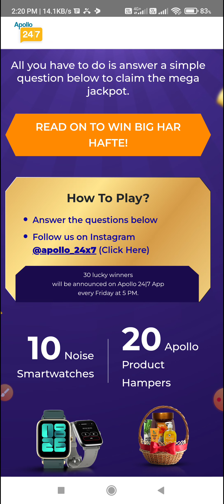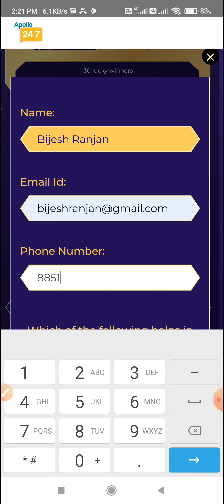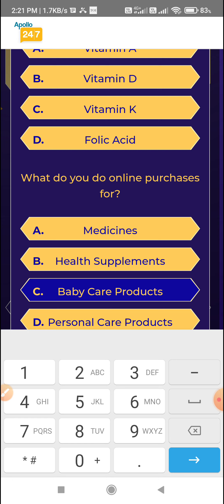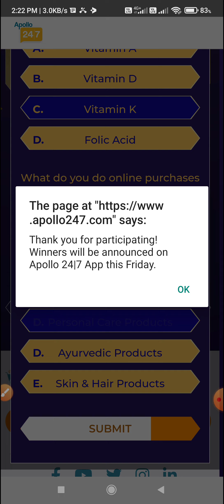Apollo 24*7 Quiz l Ghar Baithe Jeeto Inaam 6 Sep l Answer & Win Prizes Worth ₹ 50,000 Weekly#kbcwin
Topic : Apollo 24*7 Ghar Baithe Jeeto Inaam 6th September l Answer And Win Prizes Worth ₹ 50,000 l Mega Jackpot l kbcwin Apollo24*7Quiz